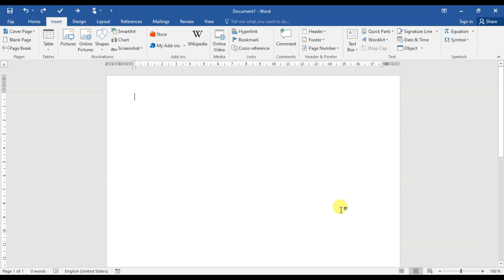Set Bullet as Picture in Microsoft Word [ helpful ]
Learn In this Video How to Set Bullet as Picture in Microsoft Word
is this video helpful for you?